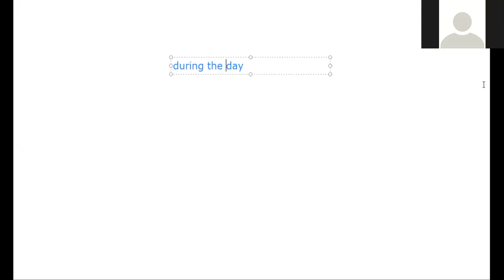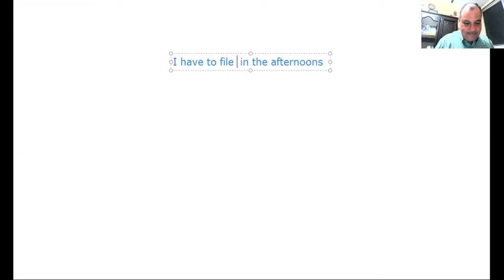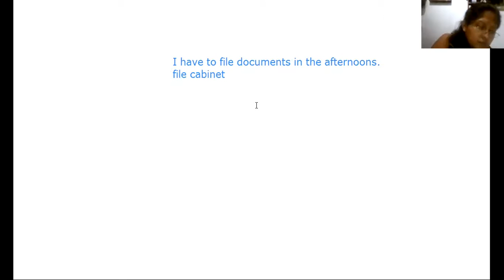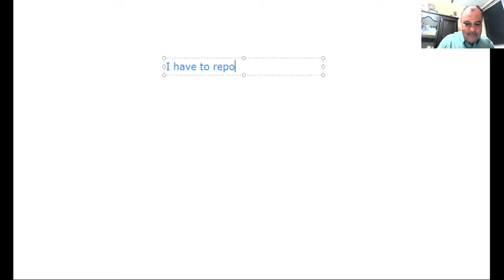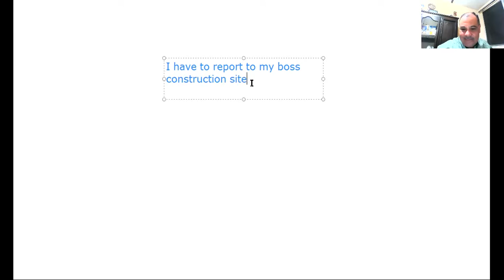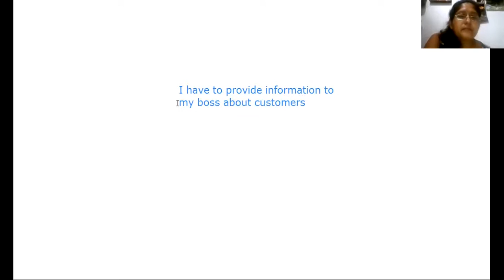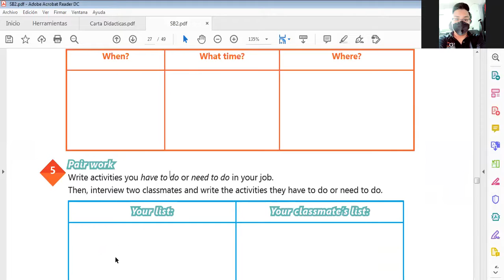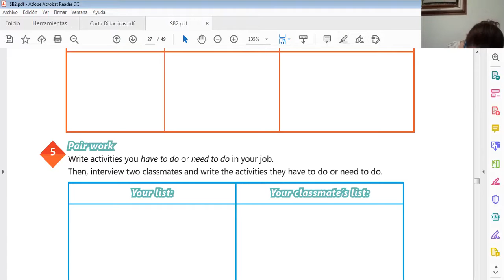Ingles Corporativo-Videoconferencia #8 How to use have to need to.2